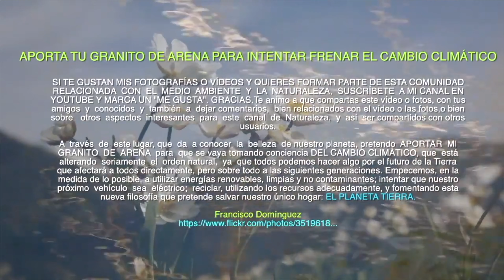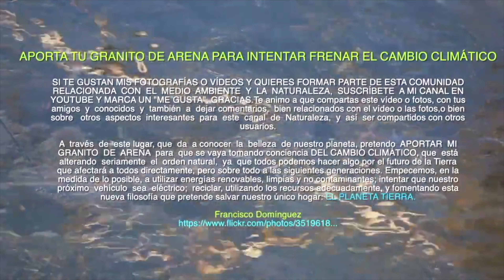DIAS DE NIEVE EN LA MONTAÑA LEONESA CAMINANDO HACIA EL PICO PEDROSO DESDE EL PUERTO DE ARALLA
👍Nieve, Montaña leonesa, caminar sobre la nieve, excursiones en la montaña con nieve,Puerto de Aralla, León. Disfrutar de la nieve. Dias de gloria. Paisajes leoneses, Geras de Gordón. León 🥶